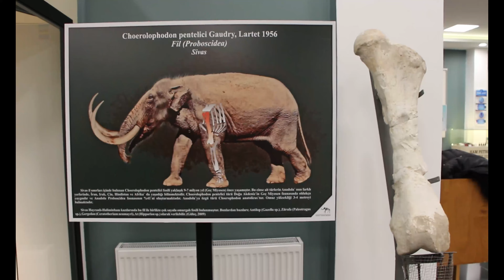Yüz milyonlarca yıllık fosiller bu müzede sergileniyor, binlerce kişi ziyaret etti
Sivas’ta Cumhuriyet Üniversitesi Tabiat Tarihi Müzesinde sergilenen yüz milyonlarca yıl öncesine ait fosiller geçmişe ışık tutarken binlerce vatandaşında dikkatini çekiyor.